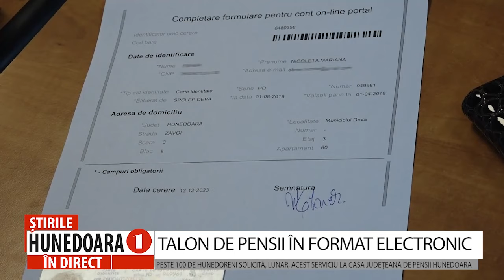TALON DE PENSII ÎN FORMAT ELECTRONIC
PESTE 100 DE HUNEDORENI SOLICITĂ, LUNAR, ACEST SERVICIU LA CASA JUDEȚEANĂ DE PENSII HUNEDOARA
 Casa Națională de Pensii este printre pionieri în domeniul digitalizării serviciilor oferite populației. Dacă nu știați, aflați acum, la Hunedoara 1 Tv, că puteți primi talonul de pensie și online, nu doar prin intermediul poștașului. Beneficiile sunt multiple, iar procedura este simplă și nu necesită decât câteva minute de atenție. În județul Hunedoara, la Casa de Județeană de Pensii se înregistrează lunar, în jur de 100 de solicitări pentru primirea talonului de pensii în format electronic.